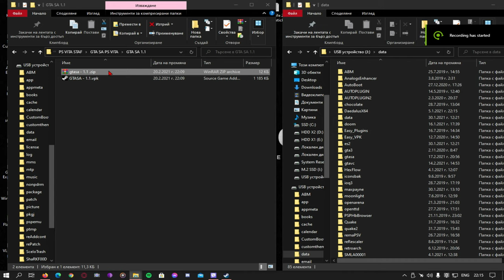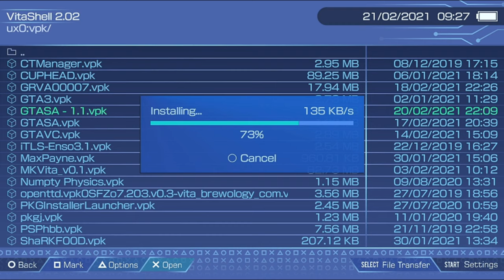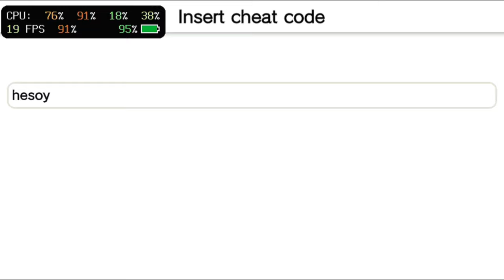🎮GRAND THEFT AUTO San Andreas v1.1 Frame Testing & Installation 🎮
Gta San Andreas its getting more stable on the Vita 🎮🤘🚨

🚨List of changes \ Fixes🚨
- Changed the display of Xbox 360 buttons (saved PS3 icons).

- Fixes fighting movements

- Allows you to switch target (while aiming) using L2 / R2 (back panel).

- Changes bunny hop from double X to L1.

- Fixed rendering of rain and classic shadows.

- Improved download speed. Thanks to Graphene.

- Fixed flow scheduling. Thanks to Graphene.

- Fixed crash when exiting.

- Fixed sam Frame rate drops

- Removed unnecessary mobile controls menu items.

Sadly Rockstar are trying to stop the Development on the games .

But Bully its in the cock and its coming very soon 🛠️😈